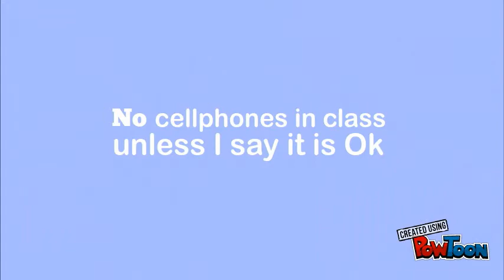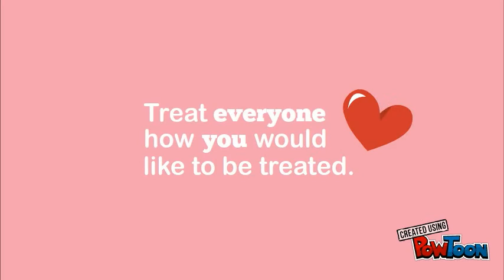Traditional Knowledge & IP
For Ankita-- Created using PowToon -- Free sign up -- Create animated videos and animated presentations for free.  PowToon is a free tool that allows you to develop cool animated clips and animated presentations for your website, office meeting, sales pitch, nonprofit fundraiser, product launch, video resume, or anything else you could use an animated explainer video. PowToon's animation templates help you create animated presentations and animated explainer videos from scratch.  Anyone can produce awesome animations quickly with PowToon, without the cost or hassle other professional animation services require.